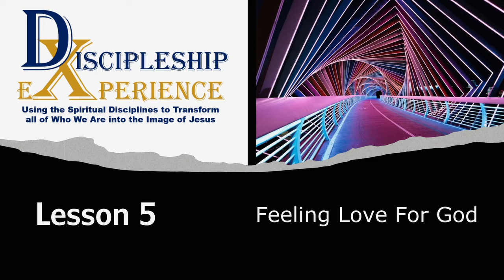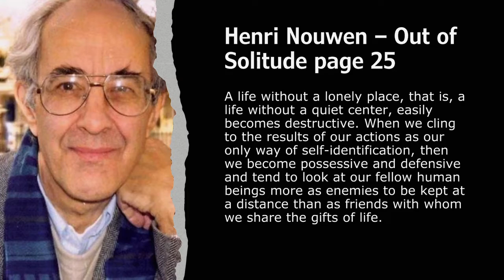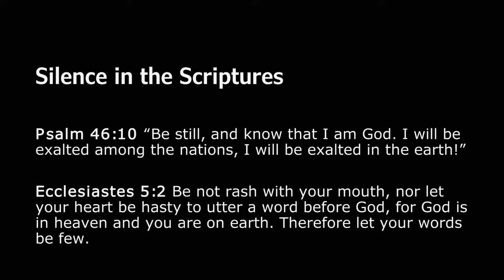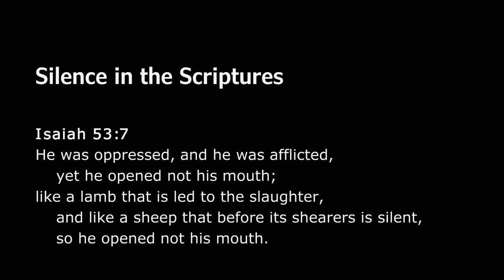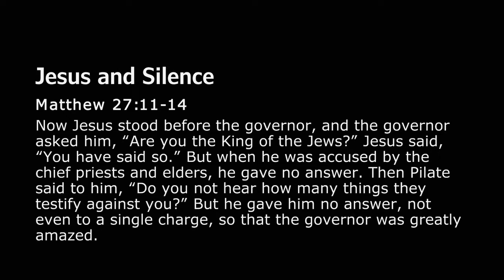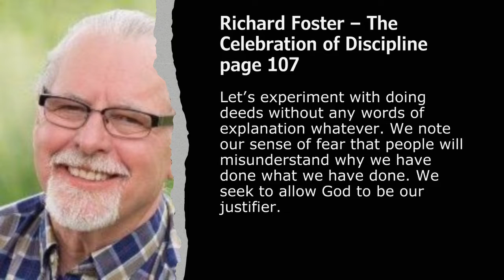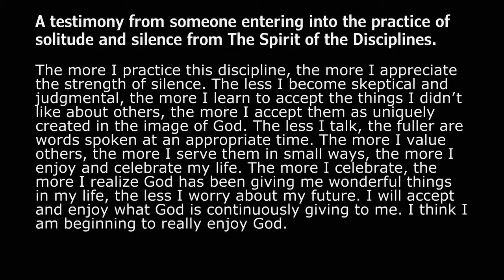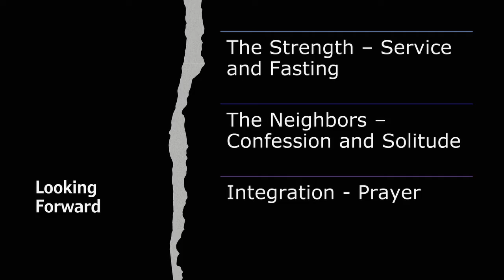Silence: The Discipleship Experience (DX) Lesson 5 Video 3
The Spiritual Discipline of Silence helps us to learn to love God with all of our soul.

The Discipleship Experience (DX) - Using the Spiritual Disciplines to Transform All of Who We Are into the Image of Christ. How can we be transformed into the image of Christ through specific spiritual disciplines that are targeted at the parts of a human personality  outlined in the Great Commandments (heart, mind, soul, strength, neighbor)?

Join Us:
Sunday Nights In-Person at 5 PM in the JEMIC starting 3/28/2022
Or follow along at your schedule on WordPress and YouTube